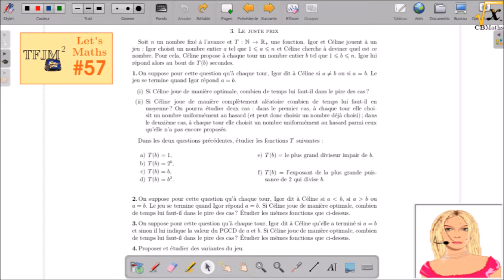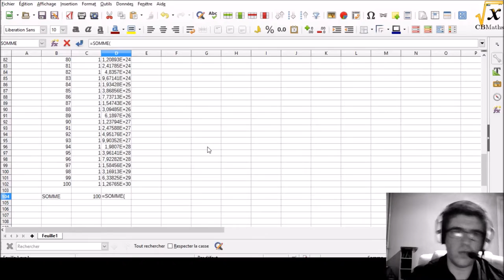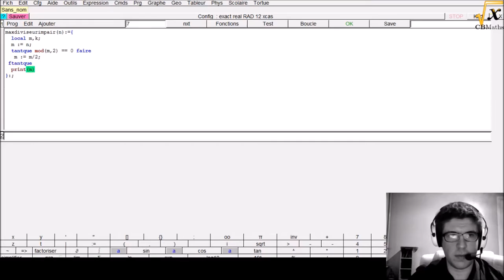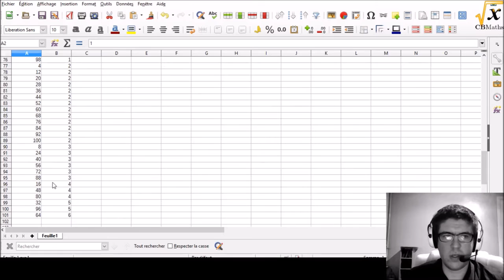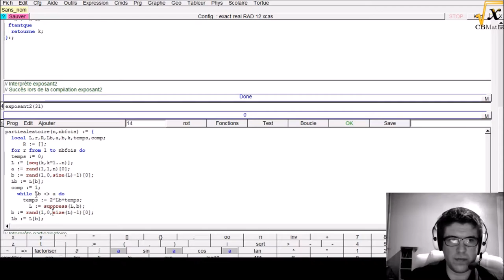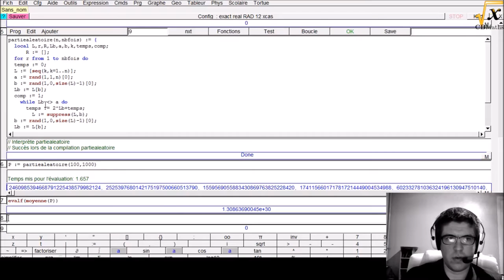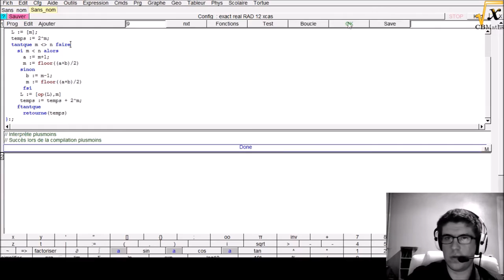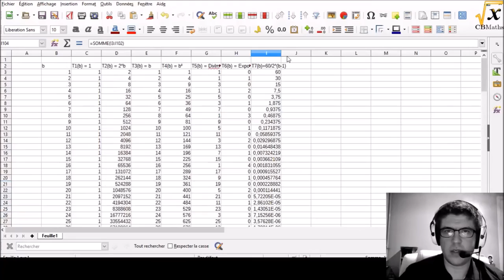LET'S MATHS #57 - Le juste prix (TFJM² 2016)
LET'S MATHS #57 - Le juste prix (TFJM² 2016) - Exploration du problème | par Clément BOULONNE

Source du problème (Problème n°3)